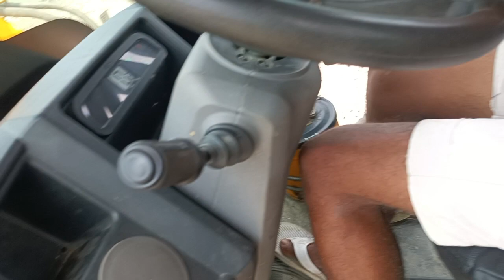JCB gadi loading kar raha haiJCB working video